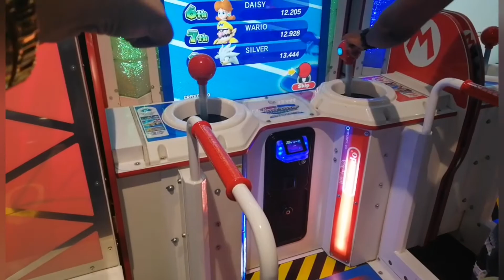Magic Planet Avenues /kidz entertainment now is open.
Hello everyone welcome back to m
 channel. We're @Magicplanetavenueskuwait.